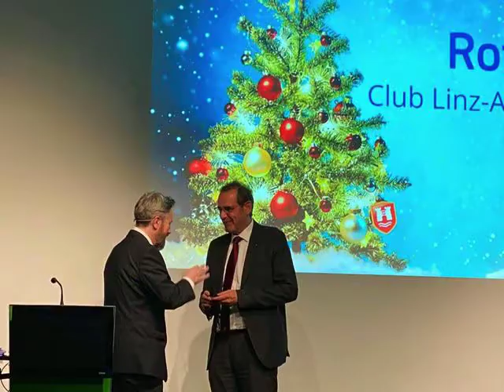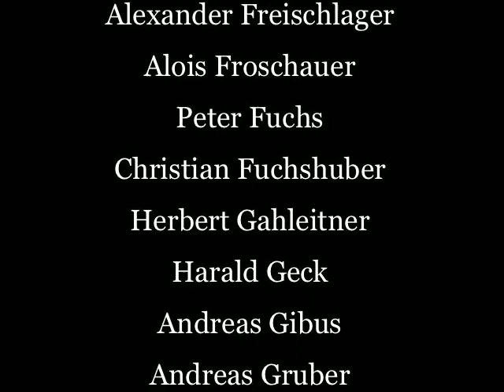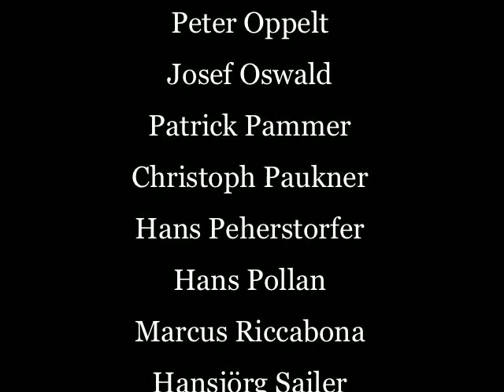Rotary TV: Dalibor Truhlar im Selbstinterview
Der Rotary Club Linz-Altstadt stellte in seinem rotarischen Jahr 2019/20 wieder einiges auf die Beine. Unter anderem wurde zum Jahresende dieses Video gedreht – das erste seiner Art – in dem der Präsident des Clubs seinen Freunden das abgelaufene Jahr präsentierte und sich bei ihnen für alles bedankte. Musste er auch, weil das Übergabemeeting wegen der Coronakrise nur online stattfinden konnte.

Dalibor Truhlar, Präsident: "Unter dem Motto “Rotary Connects Rotary”, das angelehnt war an das Motto des Präsidenten von Rotary International “Rotary Connects The World” – so, wie es sich rotarisch gehört – haben wir uns mit der gesamten rotarischen Familie verbunden: Wir hatten als Gäste und Vortragende die Präsidenten der Linzer Rotary Clubs bei uns, Freunde von Rotaract, Interact, Rotex und andere herausragende und spannende rotarische Persönlichkeiten. Bei unserem Wandermeeting kamen mehr als 10 unterschiedliche Rotary Clubs aus Österreich, Tschechien und Deutschland zusammen, bei unserem Hirschvogel Sommerfest und unserem Adventmeeting im Linzer WIFI hatten wir ebenso Gäste aus anderen Clubs, darunter von unserem Partnerclub RC Straubing. Bei unserem Rotarischen Faschingsdingsbums für die Linzer Lerntafel in der VKB Bank waren fünf Governor, Past-Governor und Governor Nominees sowie Präsidenten und Freunde aus über 10 Rotary Clubs dabei. Als wir wegen der Coronakrise auf Onlinemeetings umsteigen mussten, ist uns das nicht bloß vorbildlich gelungen, wir setzten auch hier neue Maßstäbe: Bei einem Meeting mit unserem Rotaract Club Linz hatten wir Gäste aus 26 Ländern – ein absoluter Rekord.

Ein Rekord sind auch unsere Social-Media-Channels: Wir sind der erste Rotary Club im gesamten deutschsprachigen Raum und mit Sicherheit weit darüber hinaus, der auf 7 bzw. 6 der führenden Social-Media-Kanälen präsent ist und über die Cloud arbeitet. Dazu gehören Facebook, Instagram, Linkedin, Twitter, Youtube, Xing und Google+.

Ich weiß, dieses Jahr war ein wenig anders. Insofern verwundert es nicht, dass auch dieses Video ein wenig anders ist. Gute Unterhaltung, viel Spaß und – DANKE für alles!"

Präsident: Dalibor Truhlar
Vizepräsident: Raimund Lefenda
Vortragsmeister: Christian Geissler
Clubmeister: Reinhold Haas
1. Sekretär: Patrick Pammer
2. Sekretär: Michael Hawel
3. Sekretär: Martin Ertl
Schatzmeister: Ernst Marschner
Sozialdienst: Alois Froschauer
Jugenddienst: Ludwig Neuner
Berufsdienst: Christopher Böck
Clubdienst: Kurt Kaun
Öffentlichkeitsarbeit: Reinhard Waldenberger
1. Rechnungsprüfer: Gert Weidinger
2. Rechnungsprüfer: Andreas Gibus